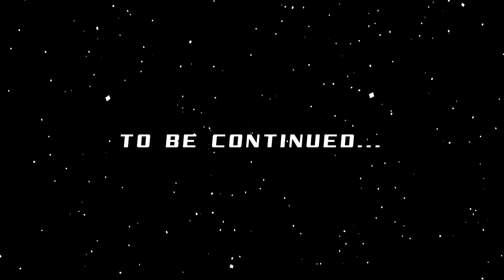Mars Mission #1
Get 2 FREE audio books!
DEAD WORKERS PARTY presents "Mars Mission"

TOOLS USED:
● Minecraft Beta 1.8.1
● FRAPS
● Texture Pack included with map